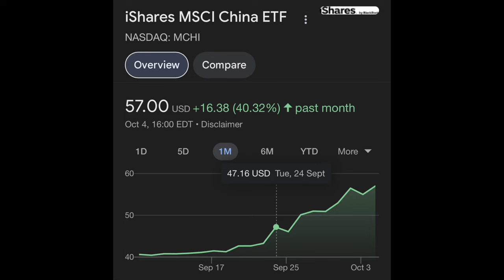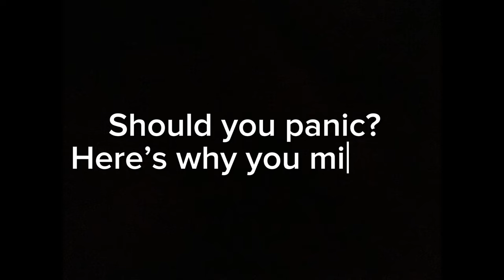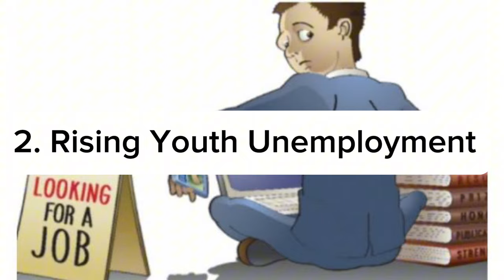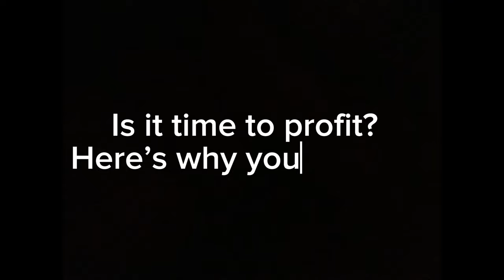China’s $1 Trillion Stimulus Package: Time to Panic or Profit in the Stock Market?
As the world’s second-largest economy, China has faced significant challenges, particularly with its real estate market downturn and slowing exports. In the recent announcement of China's massive $1 trillion stimulus package aimed at boosting its slowing economy, we can see the government has taken a bold step to support recovery—but what does this mean for you as an investor?

We’ll explore how this stimulus could impact global markets, whether it presents a golden opportunity for profit, or if it’s a sign of further trouble ahead. Will the real estate crisis continue to drag on, or will this injection of capital revive key sectors like infrastructure, tech, and green energy? Stick around as we break it all down and share our insights on how you can position yourself in response to these developments.